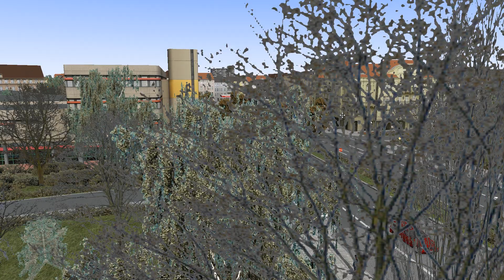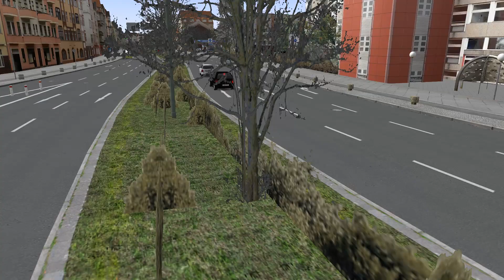OMSI 2 🚍 [#73] Line 22 Siedlung Hohn | Ahlheim Laurenzbach Updated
Die Fahrt geht weiter auf der Linie 22 zur Siedlung Hohn, weiterhin im MAN auf der Karte Ahlheim Laurenzbach Updated